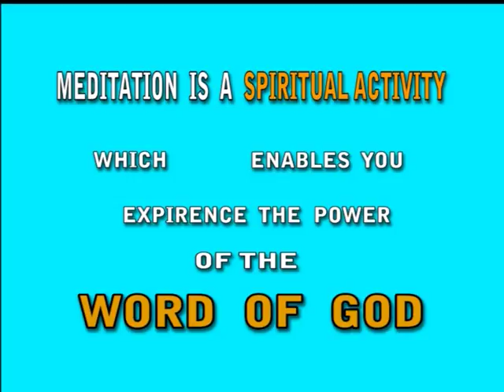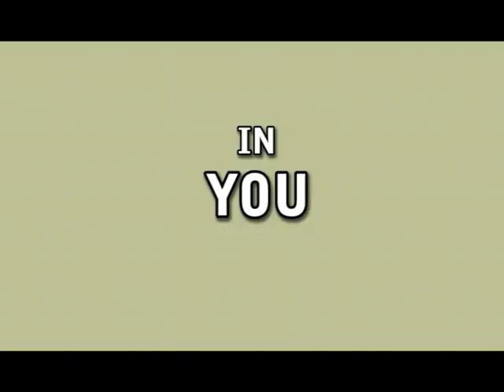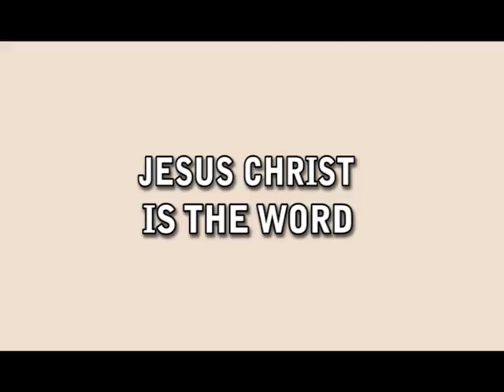Learn How to Meditate on God's Word-Prophet Frank(KIM VIDEO)